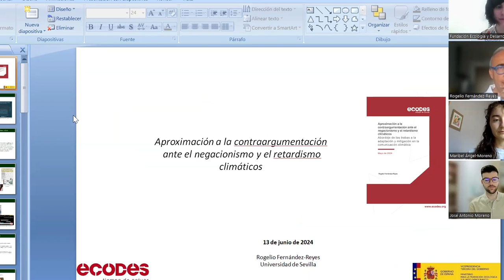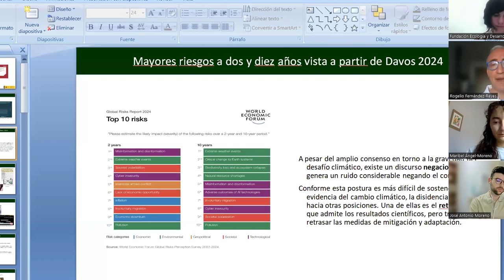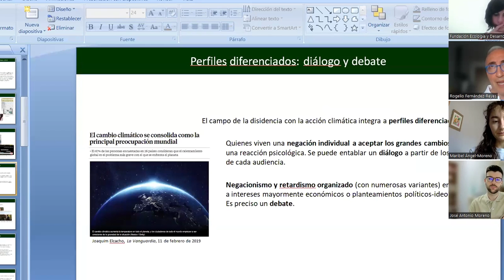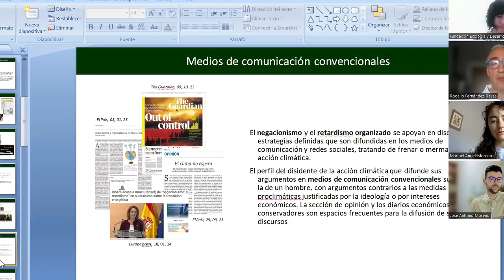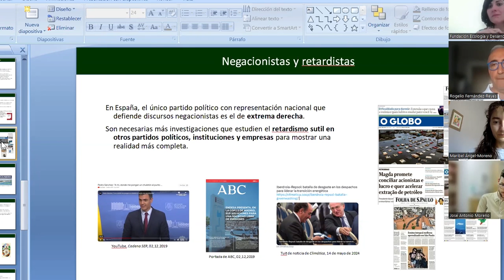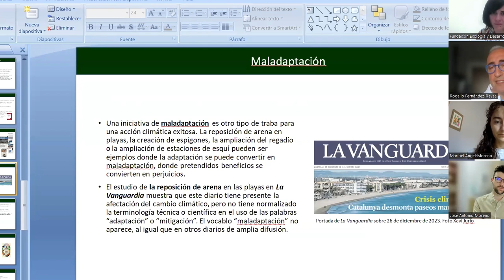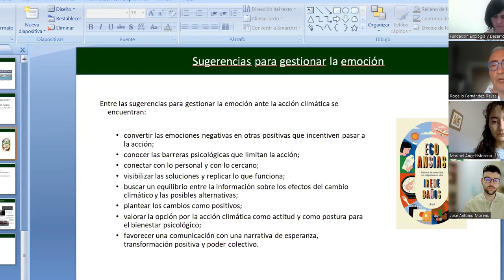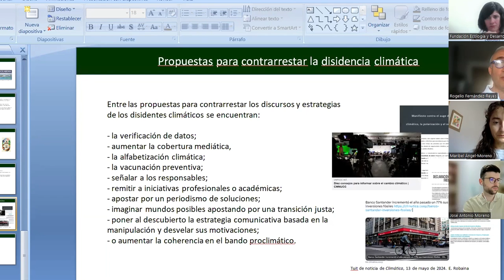Informe "Aproximación a la contraargumentación ante el negacionismo y el retardismo climáticos"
Presentamos este informe, elaborado con el apoyo del Ministerio para la Transición Ecológica y el Reto Demográficoun informe que se centra, especialmente, en rebatir al negacionismo y retardismo organizado, el cual persigue anular o frenar las respuestas de adaptación y mitigación.